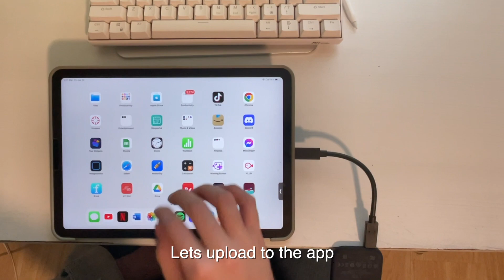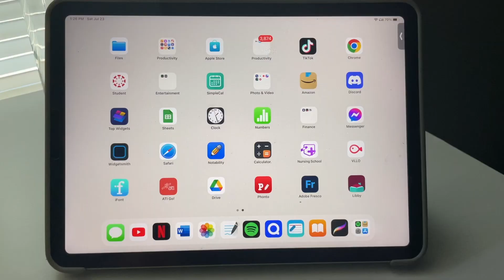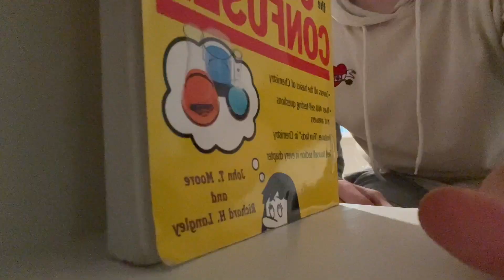slice of life vlog 🍙 | i passed my TEAS, cooking, new tiktok, enjoying summer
I know that i have been away for a bit, but im back. I passed my exam and im so happy. Now i can submit my application for my program. This is going to be short vlog since i did not have alot to film due to studying.
i might film a how studied for my TEAS.
Have a great summer yall.